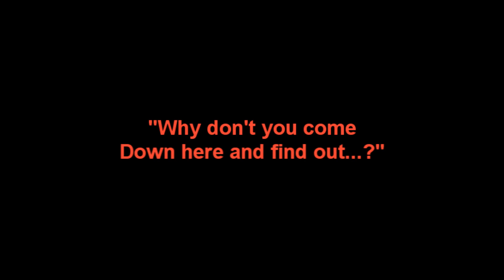SCP-087 (Test Footage)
'Expedition One'

Sorry for lack of commentary. For the next trip down, I'll be sure to have my mic on.